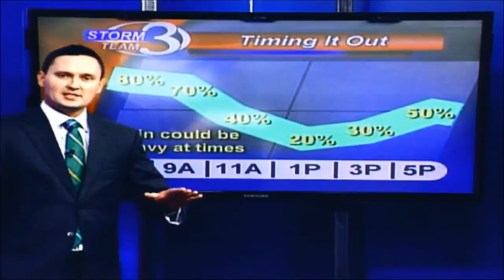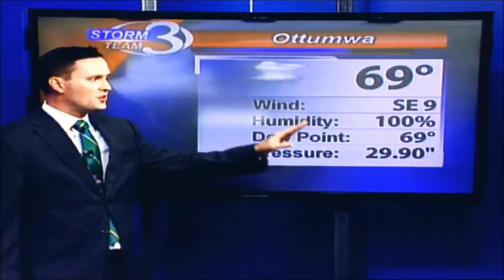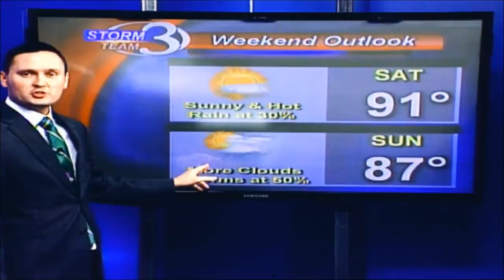Early Storms, but Some Sun Later